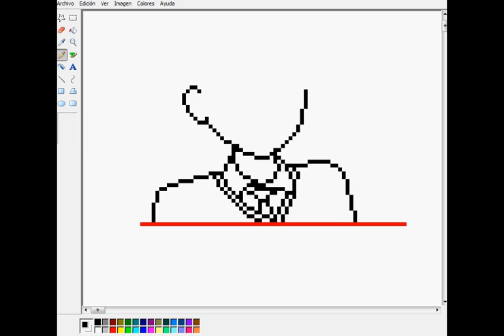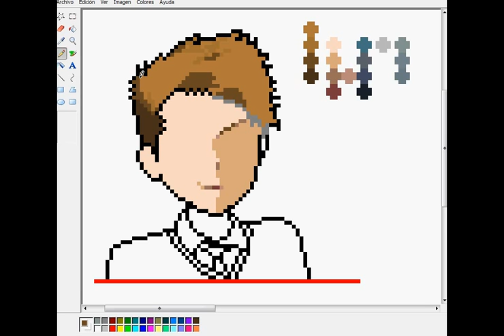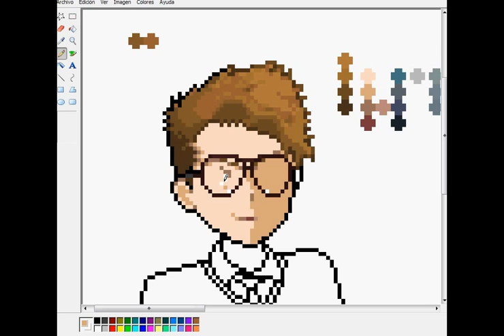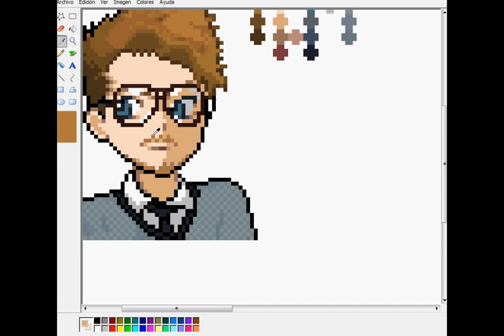Billy Van - [PixelArt]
¿Quieres conversar conmigo de forma espontanea?